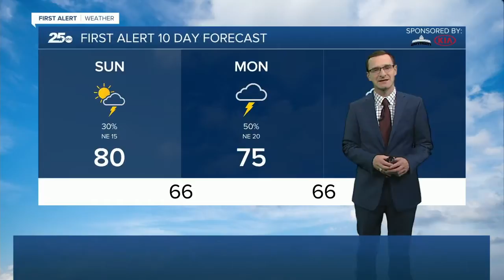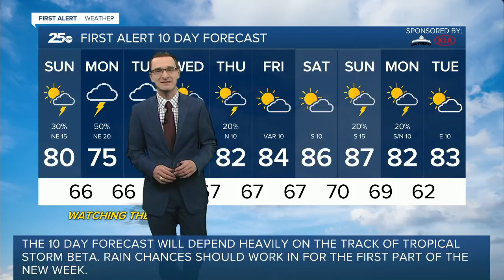First Alert 25 Weather